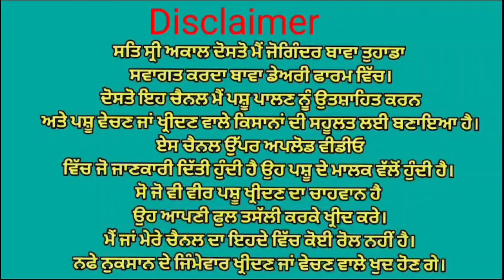ਗੱਬਣ ਵੱਛੀਆ ਵਿਕਾਉ 👌 Bawa dairy farm